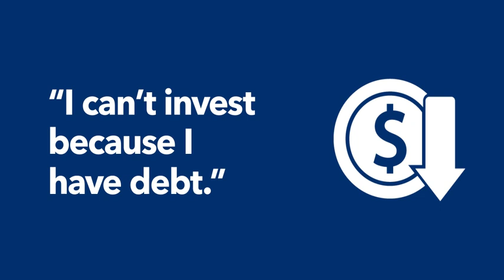Top 5 Financial Myths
It’s National FinancialAwarenessDay! Brush up on your financial literacy to stay on track toward achieving your goals. Count on us to provide the advice and solutions you need to feel confident about your financial future. Talk to us today!